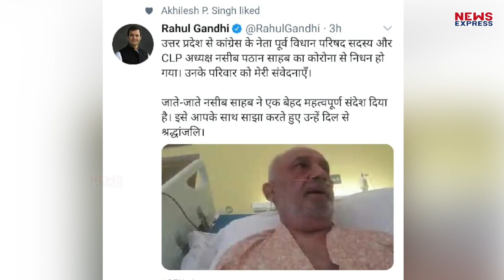Naseeb Pathan ने मौत से पहले दिया ऐसा आखिरी संदेश Rahul Gandhi ने भी किया Share !